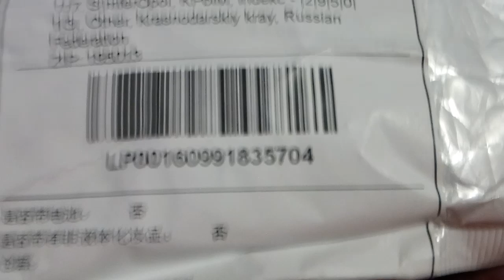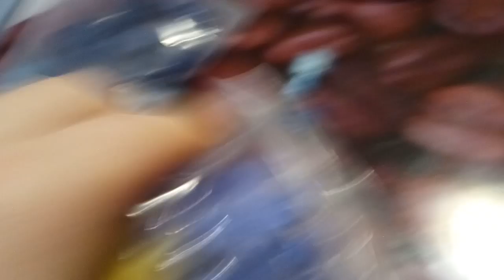Клемма присоединения провода к проводу с aliexpress